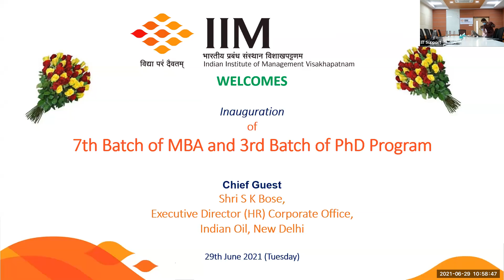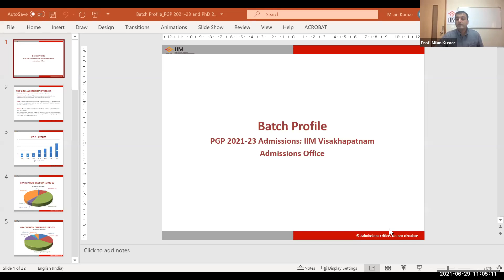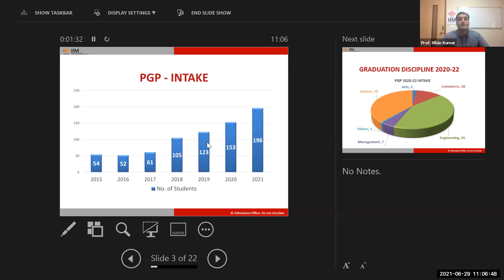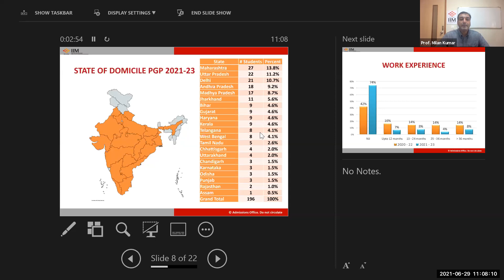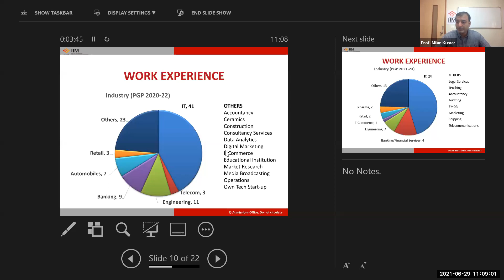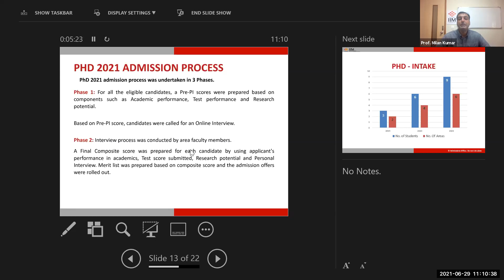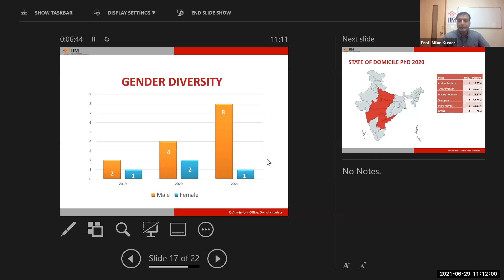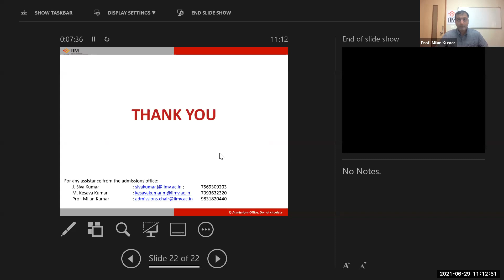Inauguration of 7th Batch of MBA and 3rd Batch of PhD Programme-29.06.2021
Chief Guest:
 Shri S K Bose,
 Executive Director (HR) Corporate Office, Indian Oil, New Delhi